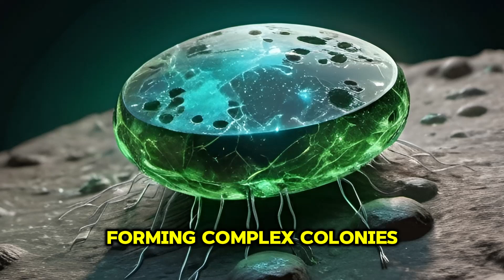The Evolution of Xenos Bacteria | Sci-Fi Thriller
Join us on this thrilling Mysteries Uncharted documentary as we delve into the incredible story of the Xenos, extraterrestrial bacteria found in a meteorite. From the initial impact to their evolution and adaptation on Earth, witness how these alien life forms develop, interact with human technology, and are studied in a high-tech laboratory. Don’t miss this fascinating exploration of extraterrestrial life and its astonishing capabilities! 🌠🔬

Recommended Reads

1. "The Andromeda Strain" by Michael Crichton
Description: A gripping science fiction thriller that follows a team of scientists as they investigate a deadly extraterrestrial microorganism that arrives on Earth via a satellite. As they race against time to understand and contain the threat, the story delves into themes of adaptation and the risks of encountering alien life forms.

2 - "Contact" by Carl Sagan
Description: This classic novel explores the first contact between humanity and an advanced extraterrestrial civilization. As scientists decode a mysterious signal from space, they face profound challenges in understanding and communicating with an alien species, raising questions about our place in the universe and the nature of contact with other forms of life.

3. "The Three-Body Problem" by Liu Cixin
Description: A thought-provoking science fiction novel that examines the consequences of humanity's first contact with an extraterrestrial civilization. The story explores the impact of this contact on both the alien civilization and humanity, highlighting the challenges of adapting to and understanding radically different forms of life and technology.